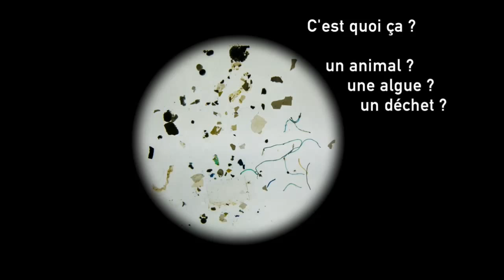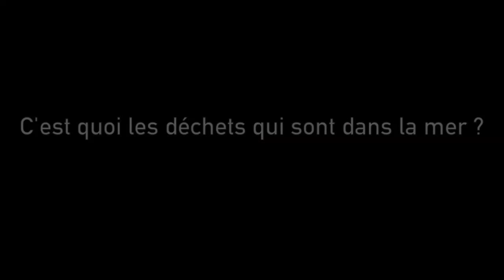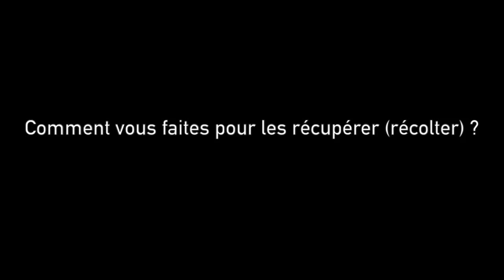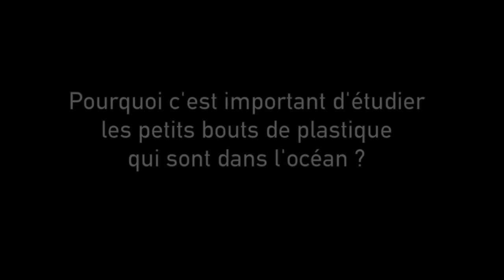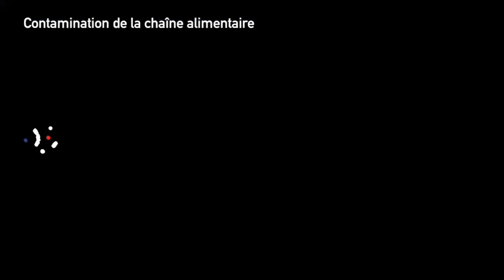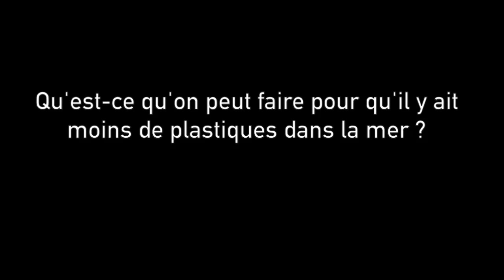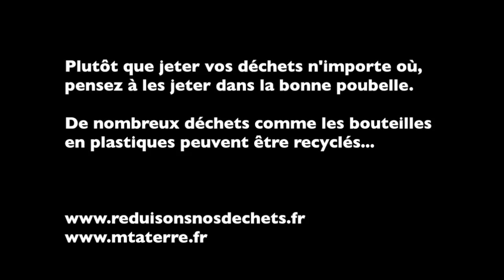Tara Méditerranée racontée aux jeunes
Contrairement aux apparences, la pollution plastique en mer ne vient pas que des bateaux, des plages ou des activités touristiques en été. Les déchets en mer aujourd’hui sont à 80 % d’origine terrestre, c’est-à-dire qu’ils proviennent de nos villes et de nos côtes, au travers des canalisations d’eau de pluie, des égouts, des rivières et des fleuves.

Un an après l’expédition de Tara en Mer Méditerranée, Tara Expéditions poursuit sa mission de sensibilisation, continue d’interpeler, d’éduquer, de proposer des solutions pour réduire les déchets plastique en mer. A redécouvrir, cette vidéo très pédagogique vous invite à mieux connaître le travail effectué lors de l'expédition Tara Méditerranée.

Du côté des laboratoires, un an après avoir collecté de très nombreux fragments de plastique pour étudier leur distribution, leur composition, les communautés qui les colonisent, les organismes qui entrent en contact avec eux, les recherches se poursuivent, sous la direction de l’Observatoire Océanologique de Villefranche-sur-Mer, pour analyser les échantillons. Objectif : obtenir des résultats permettant de mieux comprendre l’impact de ces plastiques sur la vie marine, mais aussi sur la chaîne alimentaire marine et sur la santé humaine.

© Pascaline Bourgain/ Tara Expéditions